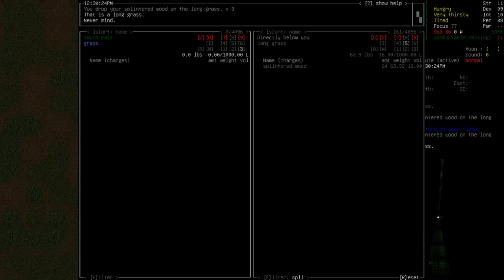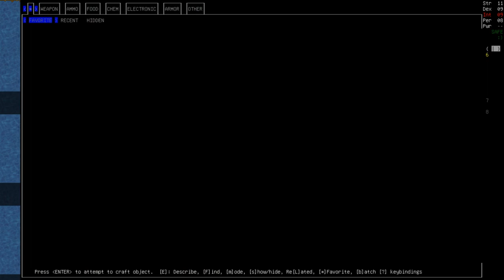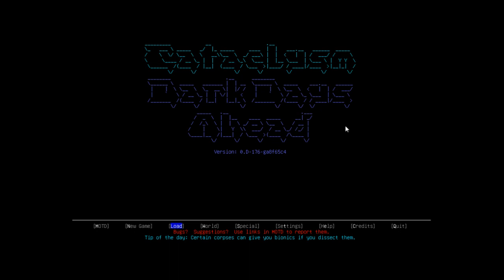Cataclysm (Innawoods): Episode 16